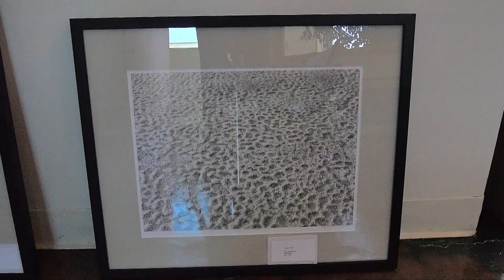Trent Alvey: STUDIO ART SALE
Hello All,
I have many paintings on view for the next few weeks Take a look at this walk-thru video, to get a glimpse of what is available.

Monday - Friday April 22-May 1st  1pm- 5pm.
If these times don't fit your schedule please request a time.
404 North 300 West, SLC